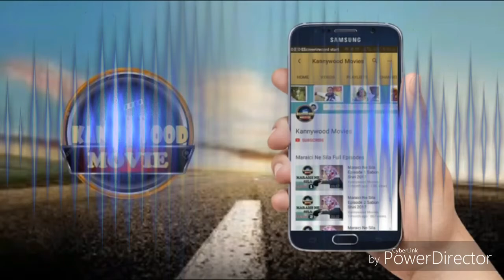Aci_Dariya_Na_Madagwal_Mai_Cikana_2020(360)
Ali Artwork_#Ali ArtworkTsakarTsakar Gida#SO HALITTA#SO HALITTA
IDRISS HAUSA TV#Hausa Zip Tv#Hausa Zip Tv
Idriss Hausa Tv#Idriss Hausa TvArewa24#Arewa24
Idriss Hausa TV Idriss Hausa TvUmar M Shareef#Abdul D One#Ado Gwaja#Umar Mb#Auta Mg Boy#Basarakiya Tv#ABBA SBOY TV#Nura M Inuwa#Bakori Tv#Sarwniya Tv#Arewa24#Adam A Zango#Naziru Sarkin Waka#Kamal Baba#Ahmad ShanawaTv#Lynx Entertainment#Dorayi Films Ltd_#Ambato Tv_#Yakubu Muhammad#sarewa tv plus#maher Zain#Extended Tv#Awa24 Tv#Jaez Tv#Al Rahuz Films#Hassan M Yusuf Tv#Hausa Media#3sp Tv#BBC N#Kundin Shahara#A wamba#Iilin Baba#Ali Nuhu